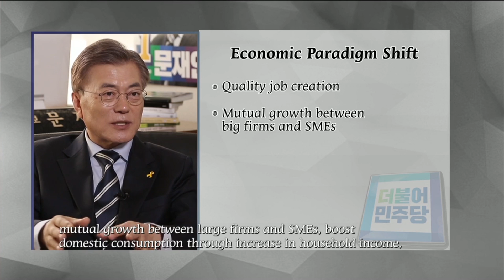[2017 PRESIDENTIAL ELECTION] Meet the Candidates: #1 Moon Jae-in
2017 대통령 선거: 아리랑TV가 만난 대선주자들 #1 더불어민주당 문재인

  In less than two weeks time, this nation heads to the polls to elect a new president.
It's a snap presidential election that precipitated from the impeachment of an ex-president over an alleged bribery scandal.
It's an election that bears the fruits of democracy that began out in the streets represented by candlelights vigils.
Now, the Korean people will have make their decision based on a cut-short verification period.
To help you better analyze each candidate, we've prepared a special one-on-one series.
Based on the number of parliamentary seats, we begin with Moon Jae-in, presidential nominee of the Democratic Party of Korea.

  Moon Jae-in, presidential nominee for Democratic Party of Korea running in South Korea’s 2017 presidential election, thank you for squeezing time out of your absolutely hectic campaigning schedule.

  So, you have worked at the nation’s top office as a key aide to late president Roh Moo-hyun, you are a lawyer by training, in fact, you’ve spent your younger years as an advocate for human rights. After all that, you’re now running to take on one of the toughest jobs I can think of - especially now than ever: the president of the Republic of Korea. Why?

   The Korean people declared victory after the April 19 Revolution in 1960 but it remained an incomplete revolution due to a failure in politics.
Again, the June Resistance Movement in 1987 was a great victory of the people but remained as another incomplete revolution having failed to achieve a change of government.

All throughout last winter, our people braved the cold outside with candles in their hands leading a "candlelight" revolution.
Likewise, if we fail to achieve a change of government this time, this too will go down history as an unfinished revolution.
Only when we achieve a change of government to one that reflects and honors the sentiment of the people expressed by the candlelight rallies, will we be able to successfully complete the "candlelight" revolution.
I can say with confidence that I am the right person who can best reflect and honor the spirit of this age and carry with me the "candlelight" sentiment.

If I may, I would like to argue that I am the best-prepared presidential candidate who can overcome the economic, security, and diplomatic crises facing the Republic of Korea.

  The Korean peninsula at the moment is in the global spotlight. There’s been a rapid escalation of tension in this part of the world. Continuous provocations by the North Korean regime. What is your policy pledge vis-a-vis Pyongyang?

  First of all, I believe it is the leader's determination, philosophy, and execution that are   most important when it comes to dealing with security issues.
I come from a refugee family that fled North Korea during the Korean War to escape the communist regime. I proudly completed my military duty as a member of the Special Forces.
I have experience serving as a member of the presidential security policy meeting during the Roh Moo-hyun administration and as the chairperson of the preparatory committee for the 2014 inter-Korean summit.
I was also part of the National Defense Committee in parliament. Without doubt, I can call myself the most knowledgeable and experienced candidate in security affairs.

If I'm elected president, I will closely work with the U.S. and China based on values of the South Korea, U.S. alliance. Through international collaboration, I will strongly pressure North Korea to abandon its nuclear ambitions and bring them to the negotiations table.
The first step will involve leading North Korea to freeze its nuclear program followed by the second step which will require a complete dismantlement of nuclear weapons and then finally signing a peace agreement with North Korea and normalization of relations between the North and the U.S